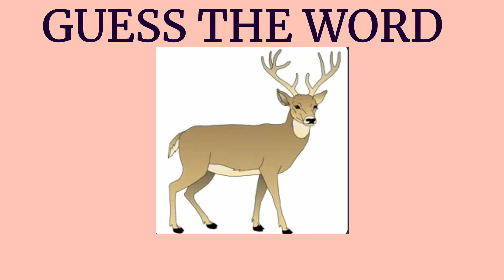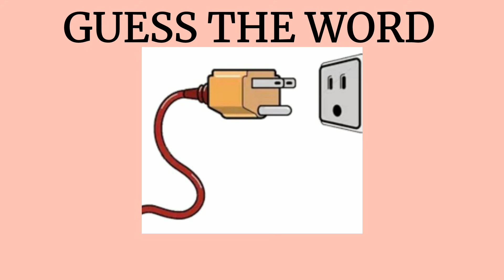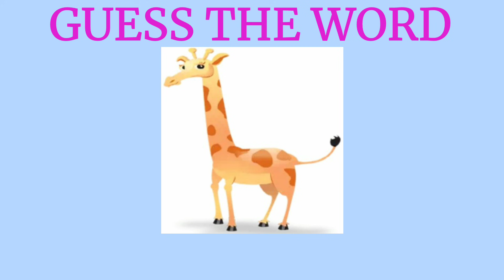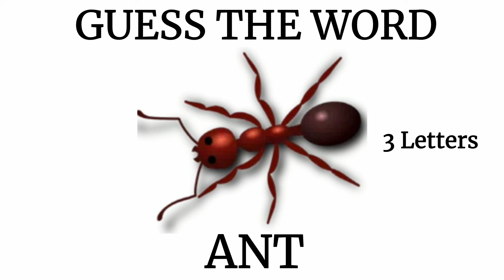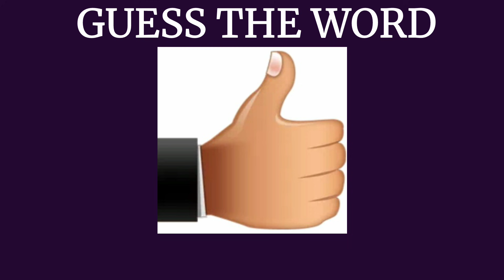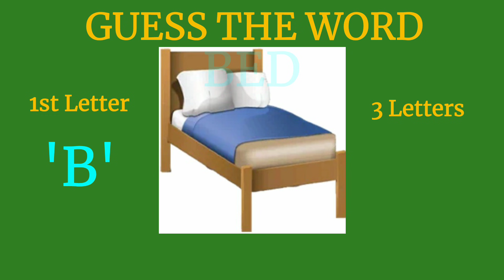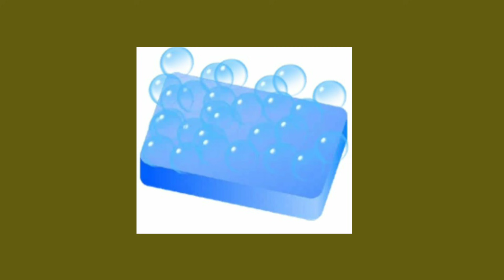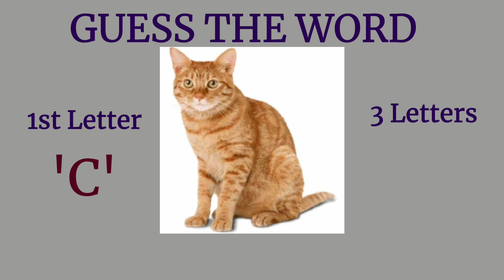guess the word game | guessing game | test your brain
🇮🇳Jai Hind 🇮🇳

guessing game
guess the words game
word game challenge
word games are the best games
#6 letter words
guess the word from pictures
#6 letter words in english
#4 letter word
#5 letter word
Axana Global
#1 PICTURE 1 Word